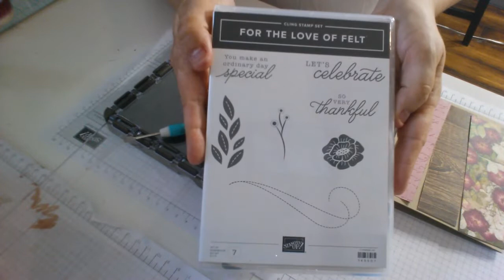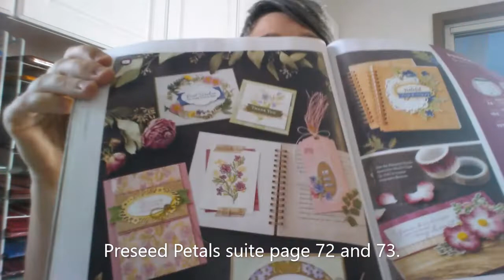Pressed Petals washi flower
Join Michelle Sturgeon as she creates a vintage inspired card using Stampin' Up's new Pressed Petals specialty washi tape.